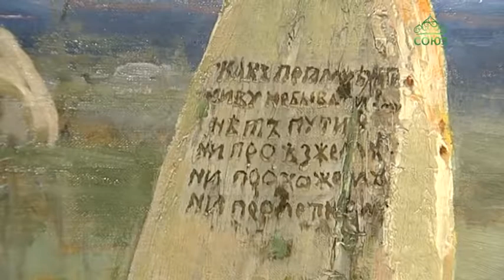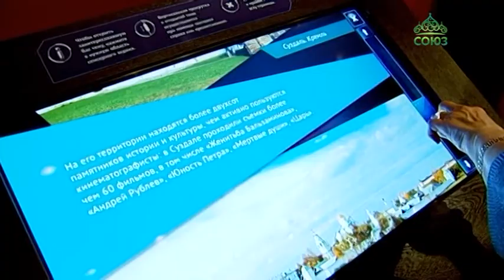В Московском «Манеже» продолжается выставка «Сокровища музеев России»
Серов, Кустодиев, Машков, Дейнека, Репин и Верещагин. В Московском «Манеже» продолжается выставка «Сокровища музеев России». Встречает и провожает зрителя образ Богородицы «Умиление» - Чудотворная икона 16 века из Свято-Успенского Псково-Печерского монастыря. Святыня богато украшена драгоценными камнями в память чудесного избавления города Пскова от тяжелой осады 1581 года.